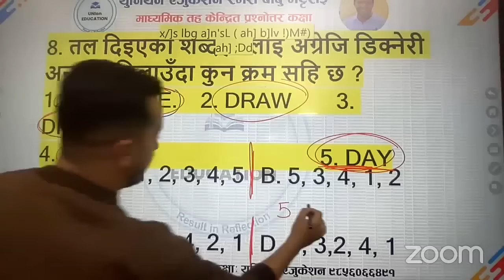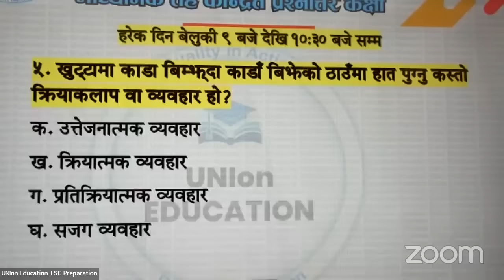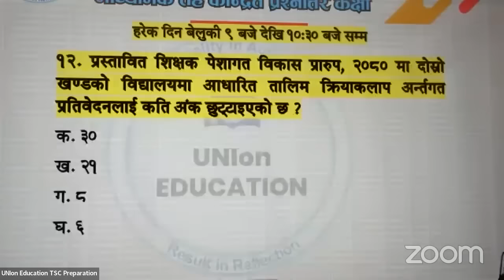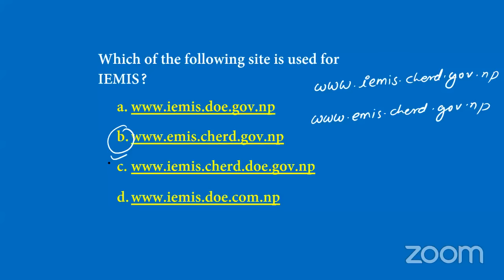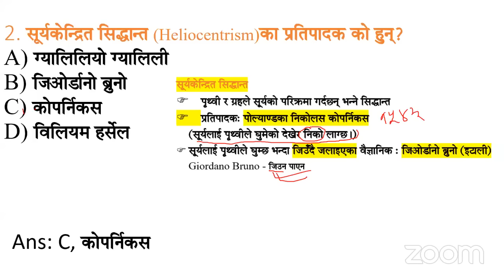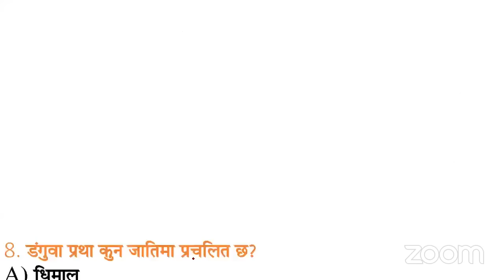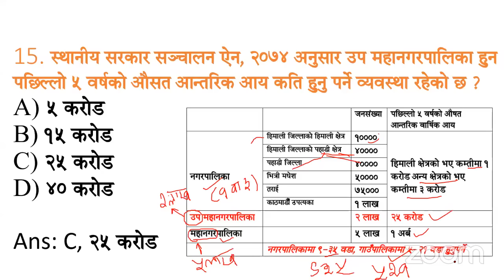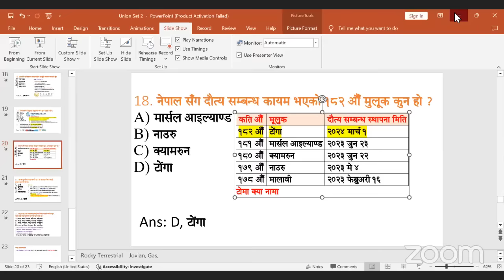Shikshak sewa aayog Model question|| TSC model set|| tsc first paper||nimabi first paper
Nimabi first paper
TSC model set
TSC Model question